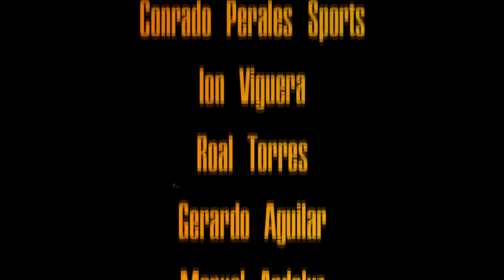El PODCAST #28 | RAMS CAMPEÓN | Más noticias en San Francisco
Ganamos contra los Packers y vamos por el titulo de la conferencia nacional!!!